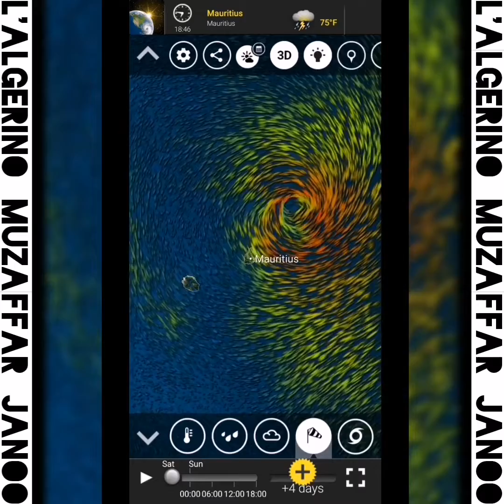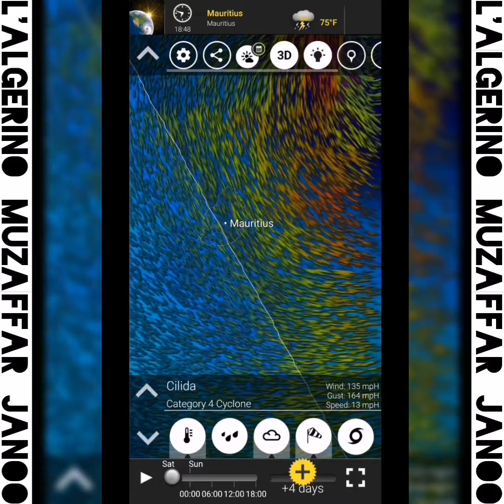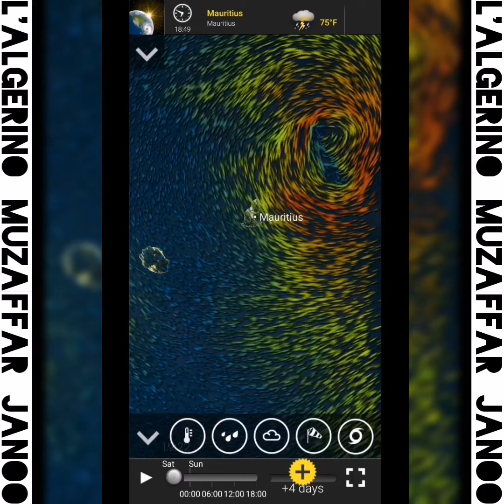CYCLONE - CILIDA CLASSE [À MAURICE🇲🇺 FT. MÉTÉO ALGÉRIE🇩🇿]